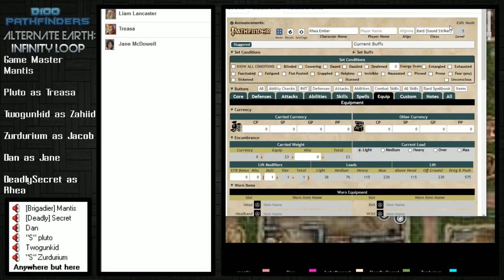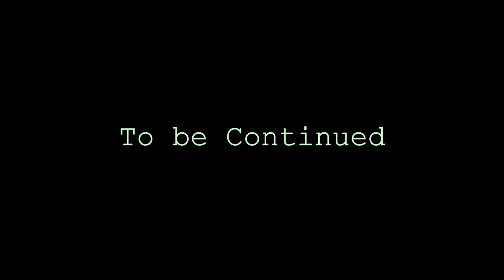Alternate Earth: Infinite Loop - Session 16 - Pathfinder